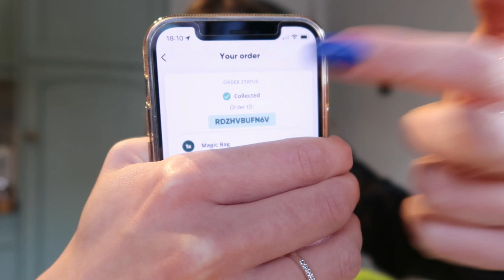TESTING TOO GOOD TO GO MAGIC BAGS!! | Starbucks & Spar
If you haven't downloaded this app already, download it!!

Hope you enjoy & please let me know if you'd like to see more of these!